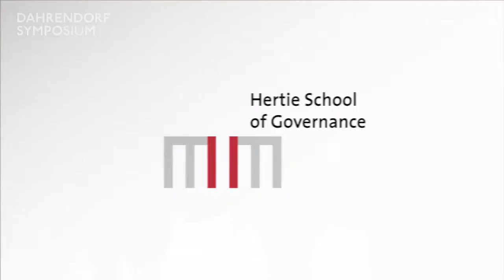Claudia Kemfert on the Dahrendorf Symposium 2013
Claudia Kemfert is the Co-Chair of the Working Group on Governance and Policy aspects of Climate Change at the Dahrendorf Symposium 2013. Claudia is Professor of Energy Economics and Sustainability and Head of the DIW Department of Energy, Transportation, and Environment. Her research centres on the evaluation of climate and energy policy strategies. 'Changing the European debate: Focus on Climate Change. Dahrendorf Symposium 2013' is a joint initiative of the Hertie School, London School of Economics and Political Science (LSE) and Stiftung Mercator.